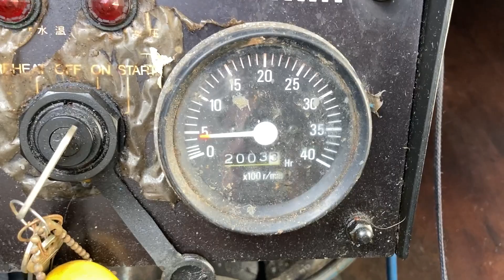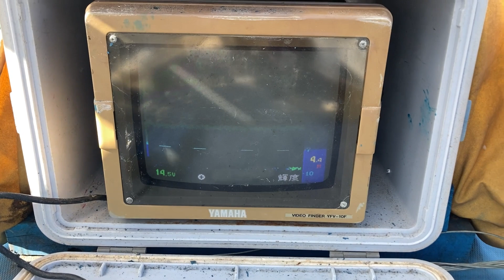ヤマハDW-24 アワー2,003時間ヤマハ船体にヤマハエンジン！ 釣りのし易い広いデッキ 魚探にスパンカー付き 綺麗な船体で現状即乗りOK＃中古船ソーマッチ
出品を取り下げました。ご掲載ありがとうございました。

オーナーは売却価格万円を希望されています。その他の画像などはホームページにも詳しく掲載しています。